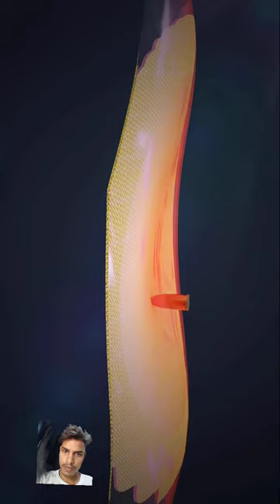How Bulletproof Jacket Works? (3D Animation)